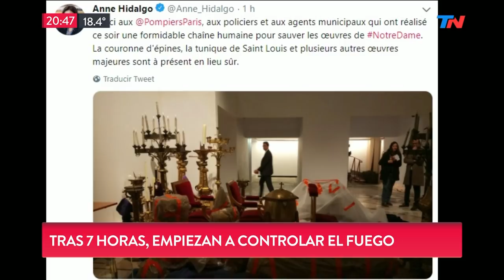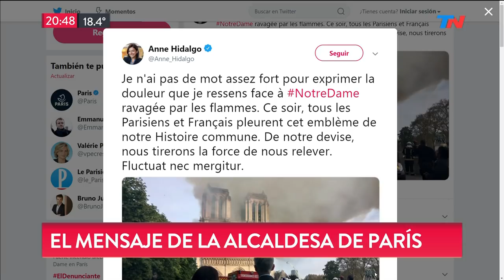Incendio en Notre Dame: las obras que se rescataron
Fragmento de "TN Central" emitido el Lunes 15 de Abril de 2019.